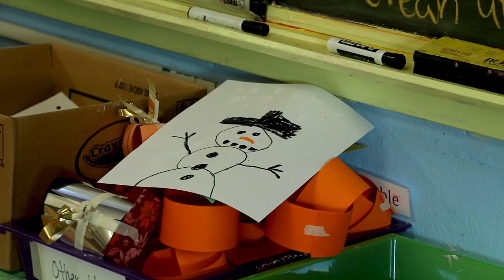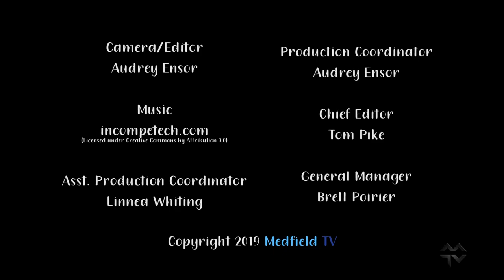Wheelock Students Made Decorations for Our Winter Wonderland!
Thank you to our friends over at Wheelock School for providing beautiful decorations for our Winter Wonderland event during Medfield's Holiday Stroll on December 6th. Stop by from 4-9pm to view their artwork, walk through our snowy studio, and even take a photo/video in front of a fun green screen background!